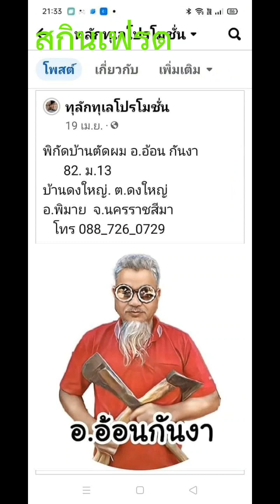สกินเฟรดบ้านนอกสายฮา by ช่างเติ้ล บ้านตัดผม อ.อ้อน กันงา ขอบคุณนายแบบ